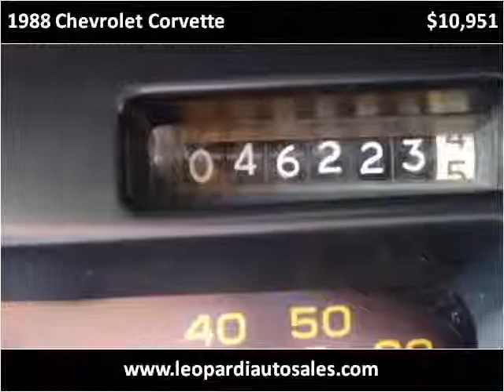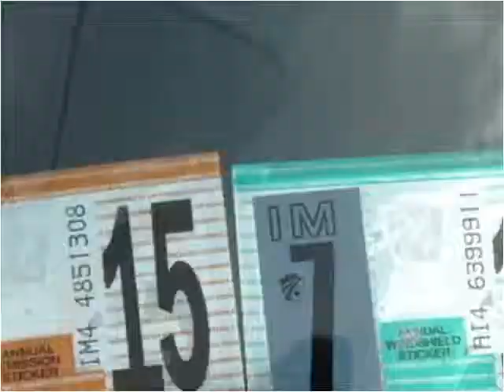1988 Chevrolet Corvette Used Cars Pittsburgh PA